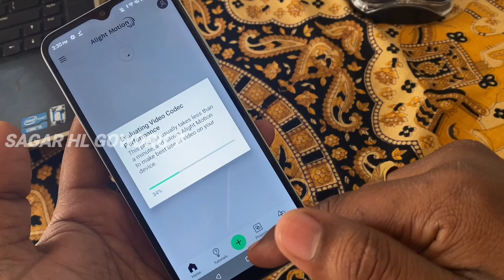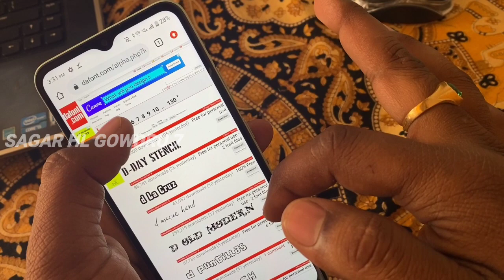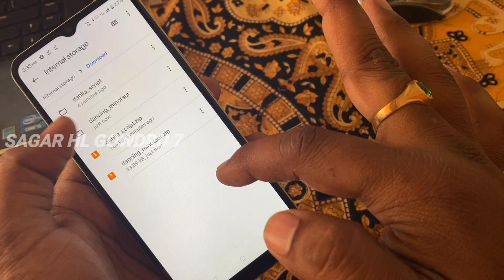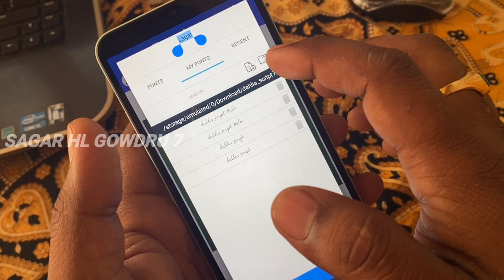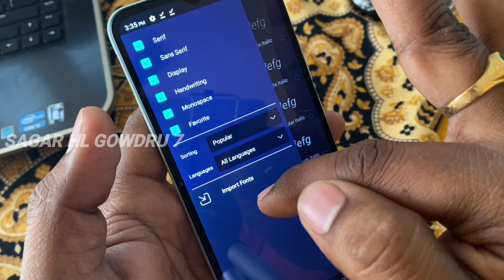how to add font on pixellab & alightmotion | new fonts | kannada English fonts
@Sagar Hl Gowdru 7

► ⤵️📸TAMPLATE 🔗LINK📸⤵️